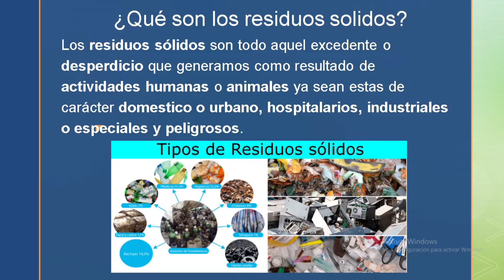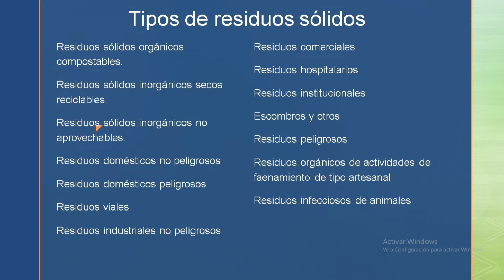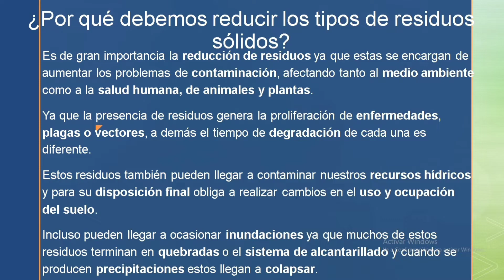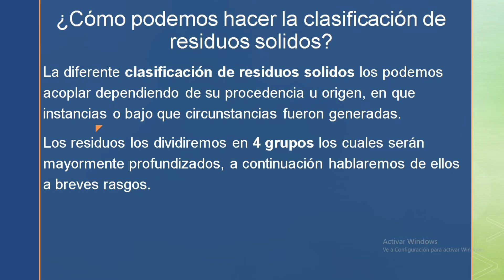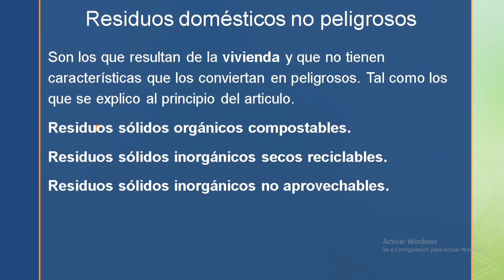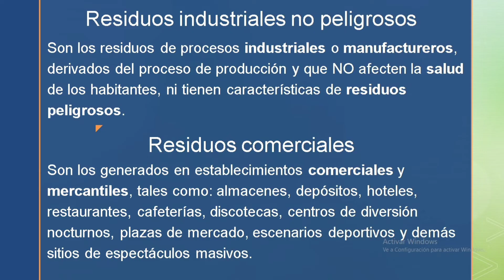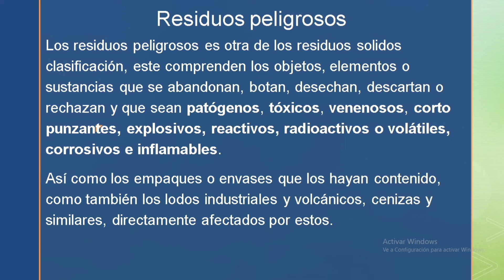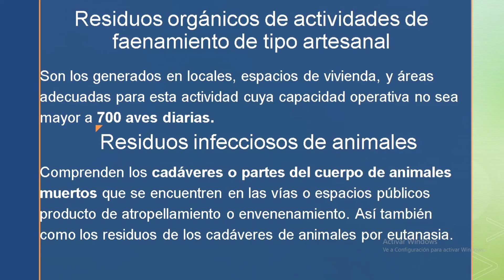👷🏻‍♂️ Tipos de residuos sólidos y su clasificación